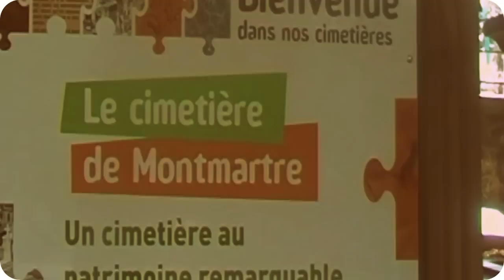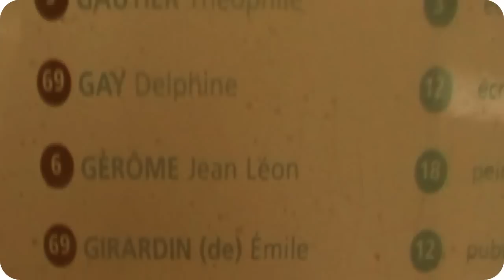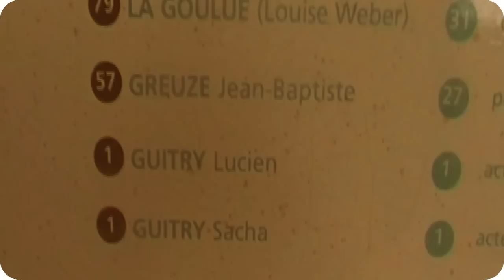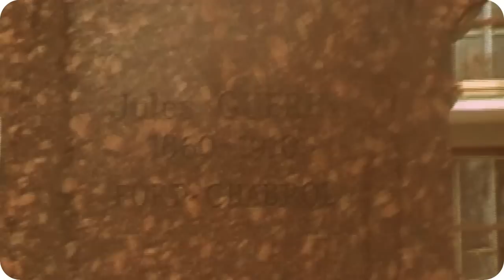Jules Guérin, héros du fort chabrol